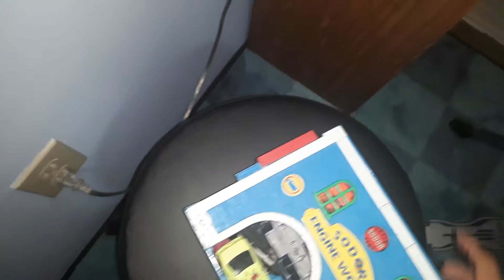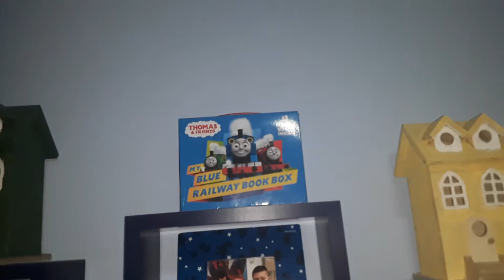3 years on YouTube since (September 1 2016)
I've been working on YouTube for years and now there will be even more surprises.